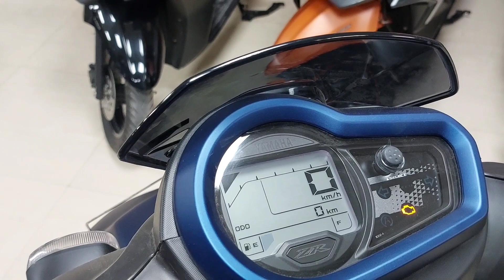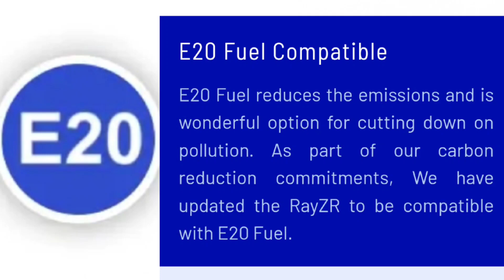Yamaha RayZR 125 & RayZR Street Rally New 2023 Model | New Features, Price & Colour Options !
Yamaha launched New Yamaha RayZr Hybrid 2023 And Yamaha RayZr Hybrid Street Rally 2023 Edition. Yamaha Updates The Price, Features & Colour Options For 2023 So In This Video I Talk About This New Yamaha Rayzr 2023 And Show You Its New Features & Colour Options.

00:00  Intro.
00:55  New Matte Blue Colour
02:18  Features & Specifications
03:21  Street Rally New Matte Black Colour
04:45  Engine & Performance
05:34  Variants Price & Colour Options